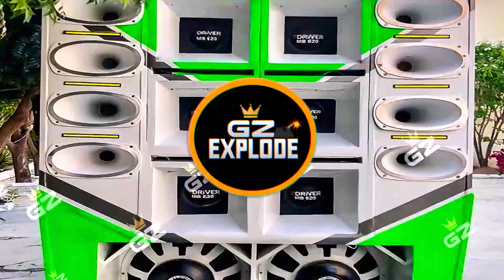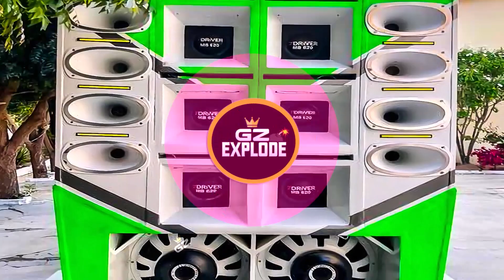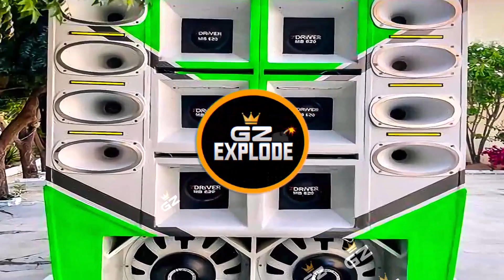A TURMA DA PISADINHA - JULHO 2023 | CD NOVO ATUALIZADO ALTA QUALIDADE!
SALVE GALERA, MAIS UMA EXPLOSÃO ⚡😱

INSCREVA - SE  💪
COMPARTILHE ✍️

► DIREITOS AUTORAIS! 🔴
Se você for detentor dos direitos autorais e não concorda com o vídeo?
O vídeo/música será removido imediatamente.

🔴 VÍDEOS DIARIAMENTE!